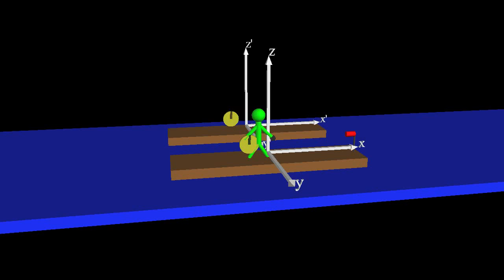Simulation of two relativistic frames of reference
This simulation helps explain frames of reference in special relativity. Two barges both have their own frames of reference, and at one instant a light is turned on in one of them. There is a detector at the front of the barge.